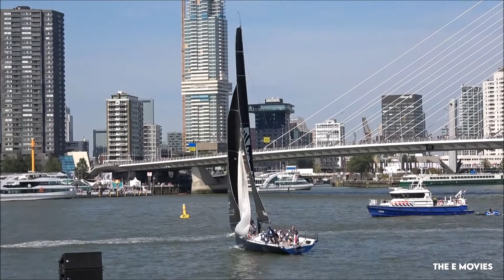Wereldhavendagen Racing Sailing Demonstratie 2022